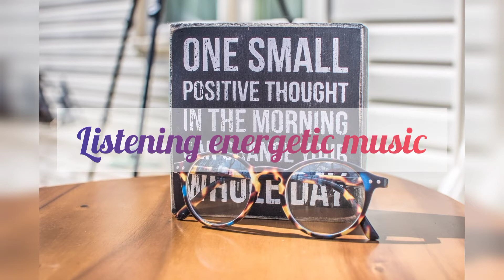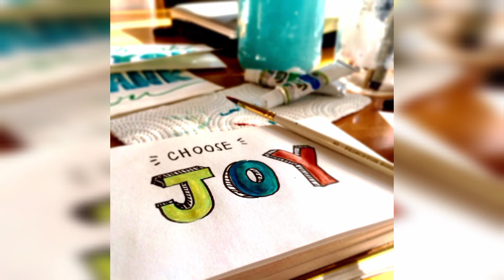how to stay positive when life is rough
Photo by Binti Malu from Pexels
Photo by Bekka Mongeau from Pexels
 Video by cottonbro from Pexels
Video by Luciann Photography from Pexels

how to be positive
how to think positive when depressed
how to think positively
how to be positive while feeling depressed or anxious
how to cope with depression
how to stay positive when feeling down
things to remember when depressed
how to overcome depression
staying positive when you're depressed